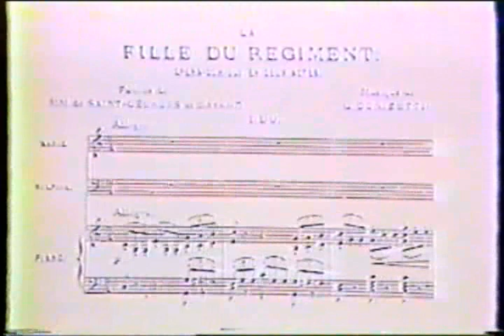June Anderson & Alfredo Kraus - LA FILLE DU RÉGIMENT (1987)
Interview of June Anderson and Alfredo Kraus (by Ève Ruggieri) who then sing the duet "Quoi! vous m'aimez?...De cet aveu si tendre" from Gaetano Donizetti's opera LA FILLE DU RÉGIMENT - Michelangelo Veltri conducts - Opéra de Paris - December 1987